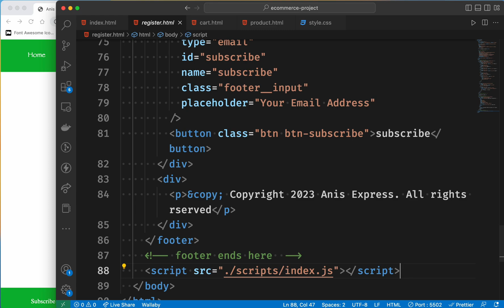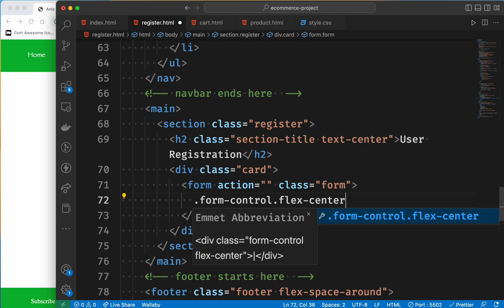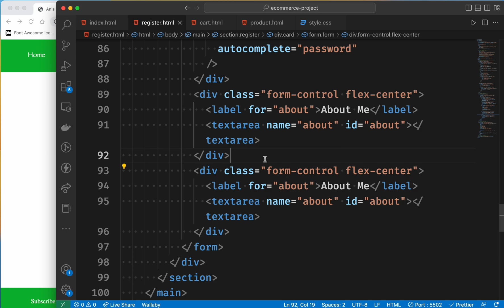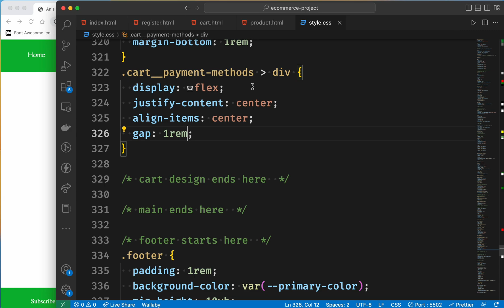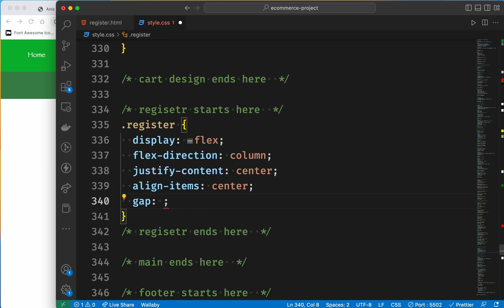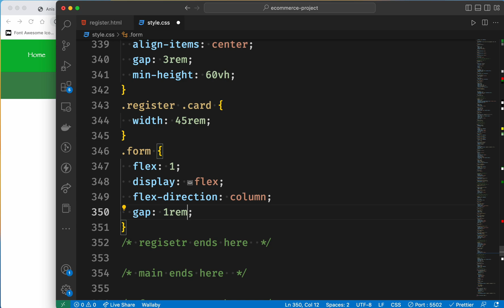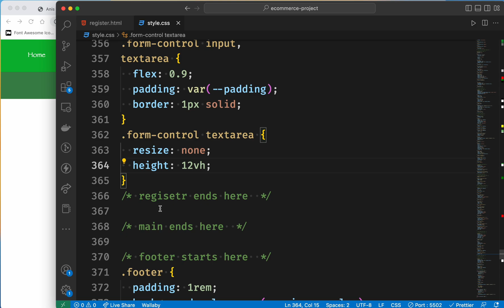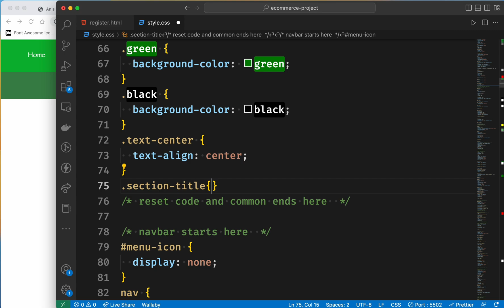CSS ecommerce project in Bangla part-17 : create register page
👉 In this video, we will create a user registration page.
⭐️ Video Contents ⭐️
⌨️ (00:00) Intro
⌨️ (00:15) how to create a user registration page
⌨️ (15:00) outro